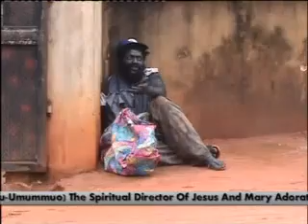Omg, I can't believe this "RV FR RUNNING MAD BEFORE THE PEOPLE"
Rv fr Thaddeus  CHIDI , the spiritual director of Jesus and Mary adoration ministry of the holy spirit disguise himself as insane beggar to practically preach the need to be cheerful BT he was not recognized as he begs for bread BT no body tried to help neither dey cheesed him away